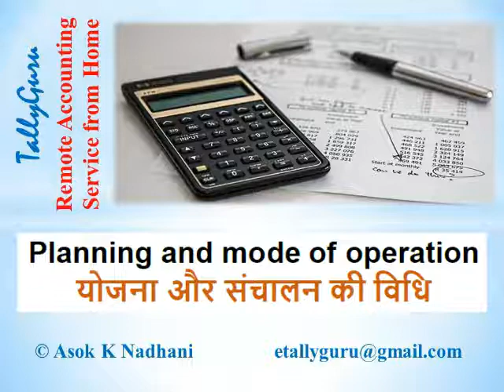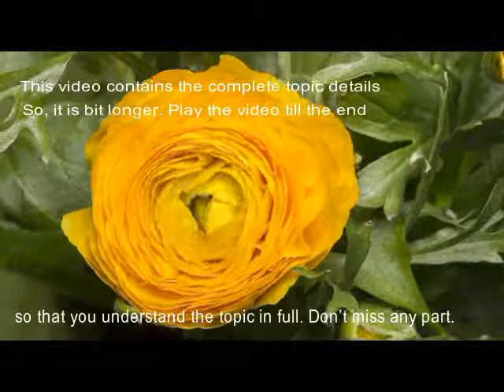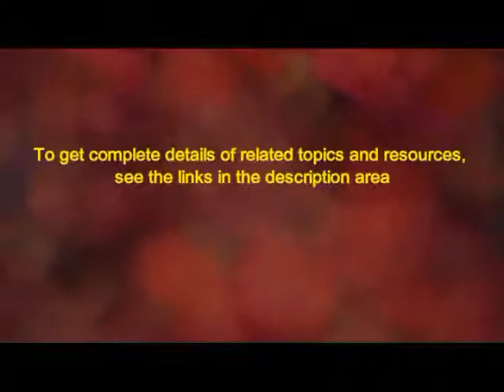Business Accounting Service from Home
This video explains Accounting Service from Home The the modern  accounting service model of providing accounting service remotely.
The traditional way of Book Keeping is to employ accountants in office. In this video, we explain
This video explains how to do Book Keeping as Freelancer to start Accounting Service from Home. No need to go to client’s place. You can serve any client of any place, from your home. No need to set up office.
If you have accounting experience or working as accountant in any organisation, that is too good. You can use your experience and goodwill to start your own accounting service firm, without risk, reaping great income.
In this series of video, we explain step by step the practical aspects related to such service, e.g., How to get clients, assess their requirements, mode of operation like- how to get the inputs without visiting their place, how to process data and prepare reports, How to deliver and upload reports to clients. It explains how you may start job, using your own laptop and your smartphone with internet connection, without any new investment.
This video is part of Tally ERP9 FREE Job Oriented Course, offering e-Books, Video Tutorials,
Test & Quiz, Projects,  Interview, Certificate & Job.
Click the following link to get all e-book (PDFs) on Tally ERP9